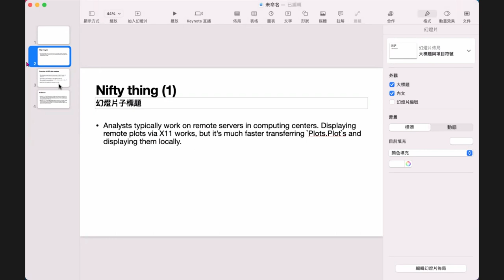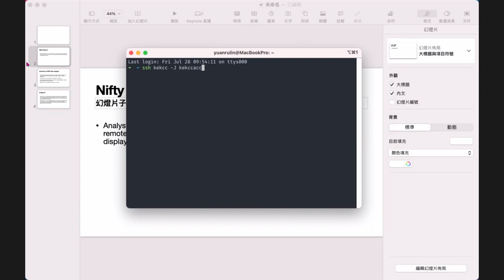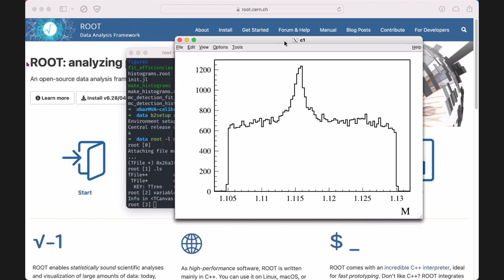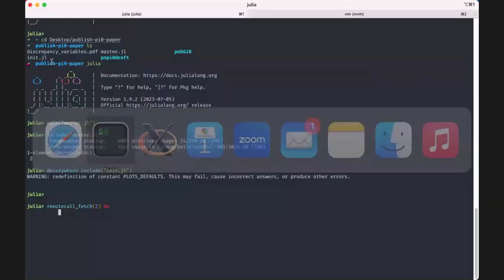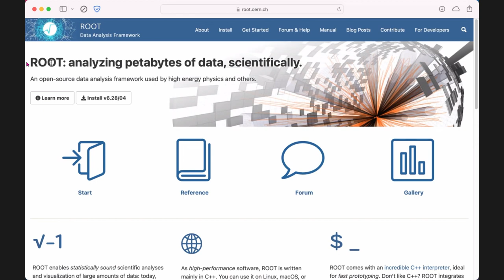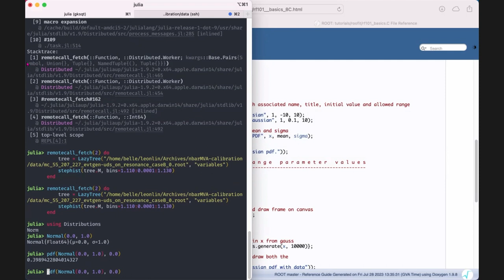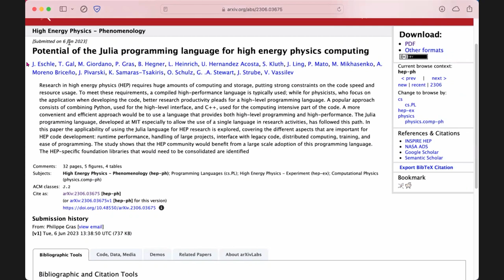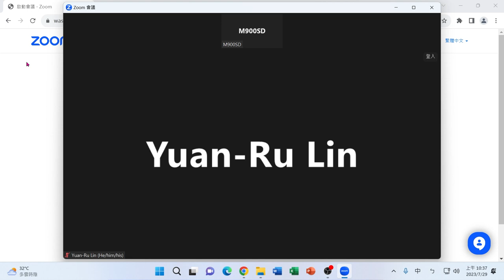On Using Julia in High-Energy Physics Data Analysis